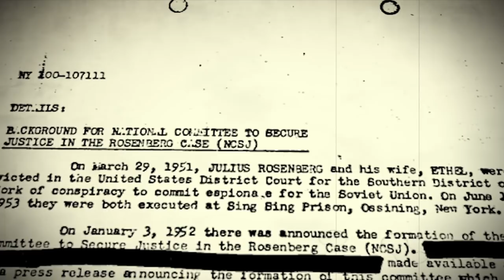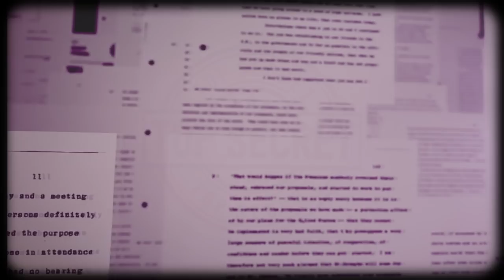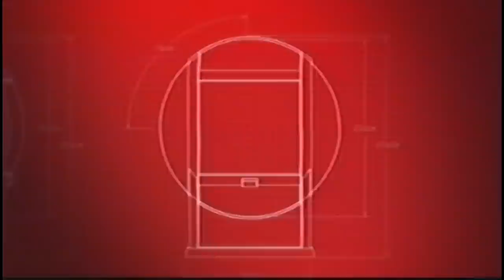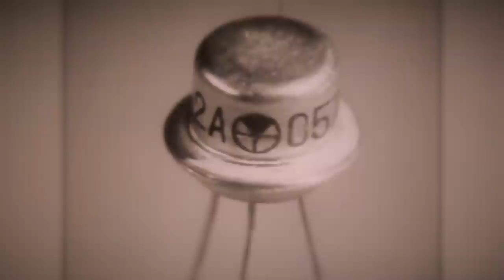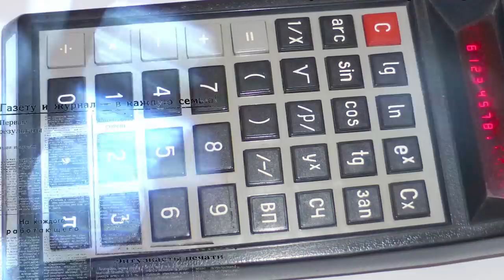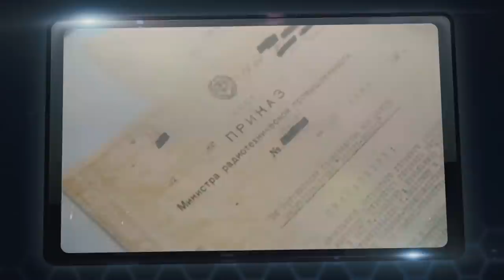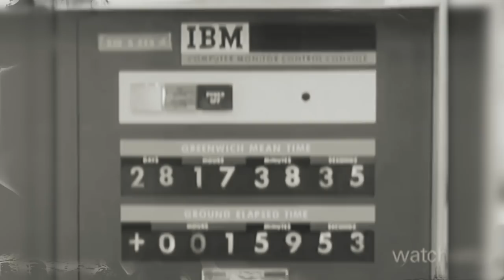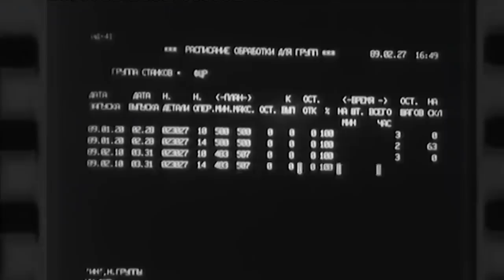How Two American Spies Built Soviet Silicon Valley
Have you ever wondered what happens to spies after they are exposed? I mean, if they even manage to leave the country on time. And if their former employers themselves have not decided to get rid of them. That's probably how most of you picture a spy's retirement: a quiet lakeside house, a rocking chair, and absolutely no worries. These two guys ran away from the U.S. to the Soviet Union at a fairly young age, so this was not an option for them. Alfred Sarant and Joel Barr were the only people from the spy ring of Julius and Ethel Rosenberg who managed to avoid punishment. When they arrived to the USSR they were given their own laboratory in which they could do what they loved. They really loved integrated circuits and microelectronics. And this lab was so successful that it eventually grew into a city of Zelenograd, which many have called nothing less than Soviet Silicon Valley.

Joel Barr and Alfred Sarant had much in common. They were staunch Communists whom Julius Rosenberg recruited to spy for the Soviets. They were good friends and even shared an apartment at one point during their espionage years. And they were both electrical engineers who, worked on military radar technologies in the U.S. The cascade of arrests that followed Klaus Fuchs' confession in early 1950 nearly engulfed Barr and Sarant. But they both managed to escape to the USSR. Nothing more was heard from Barr and Sarant for over three decades. Then, in 1983, a Russian researcher at Harvard linked Barr and Sarant to two leading Soviet scientists, both of whom were native English speakers. Joseph Veniaminovich Berg claimed to be South African, while Philip Georgievich Staros held he was of Canadian descent. As it turns out, Barr and Sarant had ultimately reached Czechoslovakia, where the Soviets had set them up as Berg and Staros, respectively. The Russians eventually moved them to Leningrad, where they became top researchers in a military electronics research institute and reportedly launched the Soviet microelectronics industry.

00:00 - Introduction
02:00 - Rosenbergs case
05:27 - Soviet Silicon Valley
13:17 - Problems of Soviet Microelectronics

🪙 BTC - bc1qh8szz62crxu9ylg2jx9dz3t6vzzjdw2rheft2m
🪙 ETH - 0x19F11A86adf1ec4DDebEC0f27982805B1d1aba67

Sources and additional articles (English&Russian):

Steven T. Usdin. Engineering communism : how two Americans spied for Stalin and founded the Soviet Silicon Valley. – Yale University Press New Haven & London, 2005
Shogren, Elizabeth, "Soviet Defense Pioneer Trades Communism for Social Security," Roanoke Times and World News, Oct. 15, 1992.
Марк Гальперин. Прыжок кита / М. Гальперин. – СПб.: Политехникасервис, 2010. – 352 с.